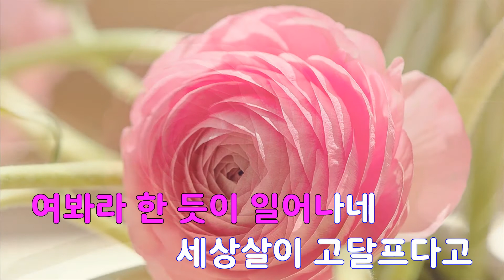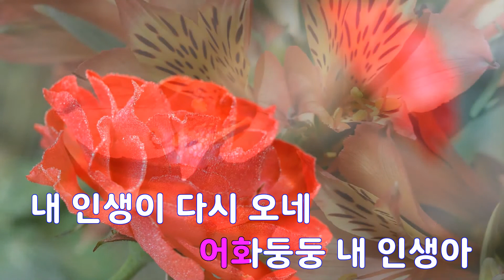[은성 반주기] 오뚜기인생 - 김상범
오뚜기인생 - 김상범
작사 ː 김상범, 작곡 ː 김영종